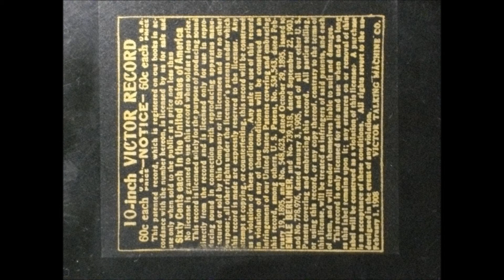初代 笑福亭枝鶴 4代目 笑福亭松鶴 ひらのかけ 落語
漫才の無学者の元ネタでしょうか？